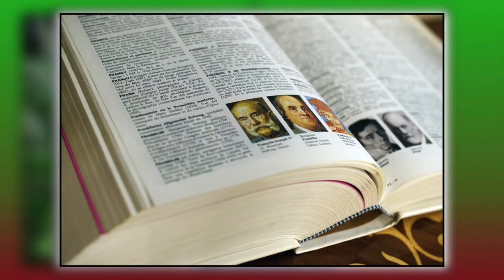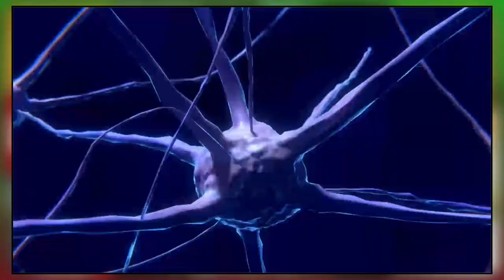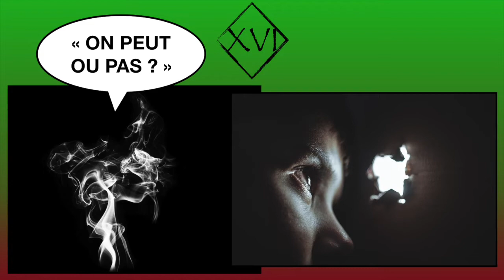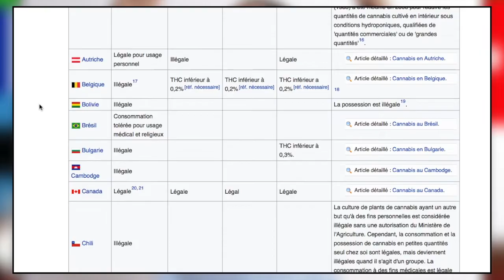LE CANNABIS A TRAVERS LE MONDE (et la CBD aussi)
🍁 La weed ! Sujet très controversé mais qui concerne une bonne partie de la planète, et cela depuis des siècles !

CBD ou THC, le but est souvent le même : devenir high, et tenter de se relaxer. La consommation de marijuana est culturelle, mais aussi dépendant des lois qui diffèrent selon les pays.

D'ailleurs, comment savoir si on peut consommer du cannabis, ou de la CBD ? Je tente d'y répondre dans cette vidéo avec, comme à mon habitude, une légère touche d'humour, parce que c'est bien de rire (n'est-ce pas).

Allez bisous, je vous laisse déguster cette nouvelle variété de contenu audio-visuel.

N'hésitez pas à me donner vos avis en commentaire :)

🔱 Sources

🔱 La plupart des images et vidéos utilisées proviennent de Pixabay et Wikipedia Commons.